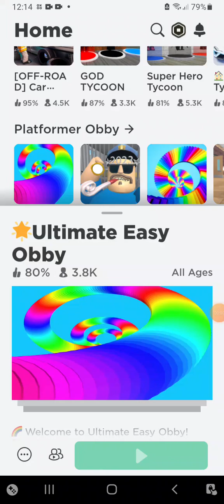playing ultimate easy obby on roblox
hi guys sorry took me so long because of this stupid stage it keeps not pressing